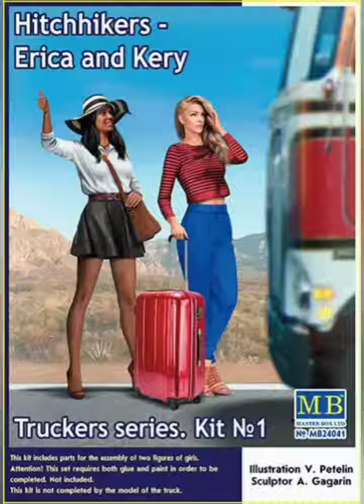รีวิว งานกล่องโมเดลยี่ห้อ MBโมเดลฟิกเกอร์ประกอบทำสีภาพสีสวยหน้ากล่อง